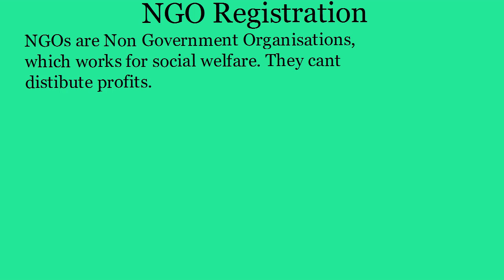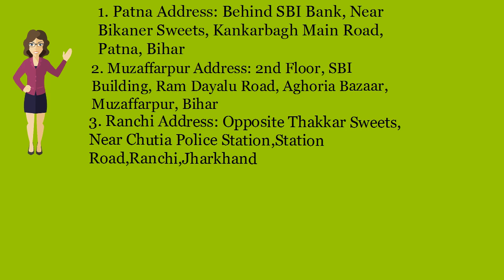NGO Registration in Madhubani -Call 8540099000-(Whatsapp & Call)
Get NGO Registration In Madhubani at affordable price.  NGO Registration by Chartered Accountant and Company Secretaries.

Bihar Office:
Patna Office:
2nd Floor, C/o Avinash Kumar, Behind SBI Bank, Near Bikaner Sweets, Kankarbagh Main Road, Patna, Bihar-800020
Muzaffarpur Office:
2nd Floor, SBI Building, Ram DayaluRoad, Aghoria Bazaar, Muzaffarpur, Bihar- 842001

Jharkhand Office:
Ranchi Office: